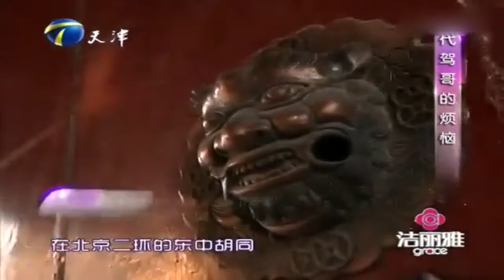男友与女友要接婆婆回家，婆媳暗战没有硝烟丨保卫爱情